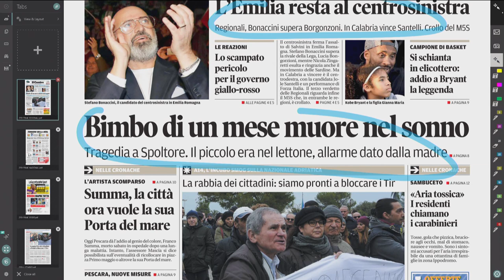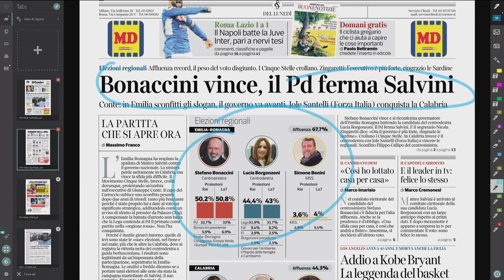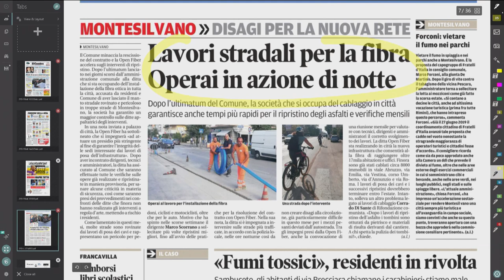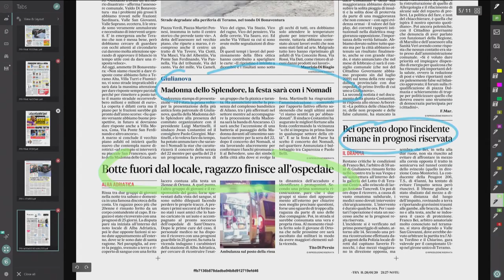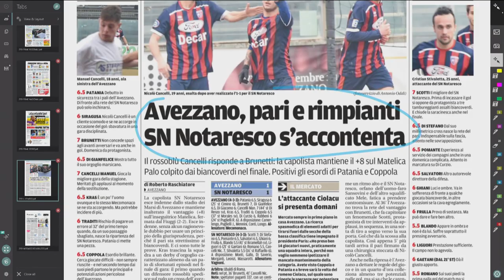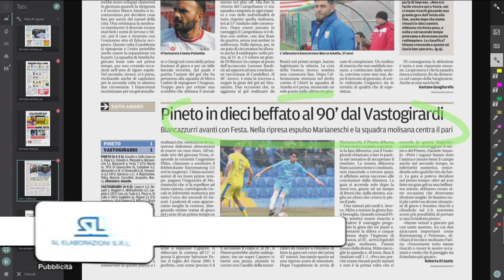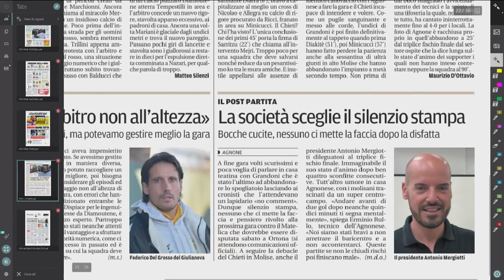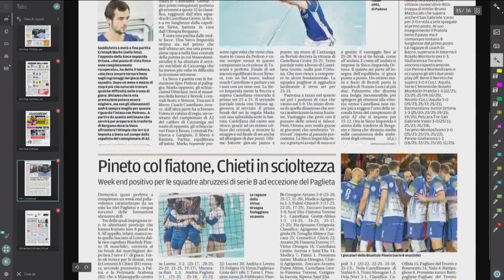Mattino 6 rassegna stampa di lunedì 27 gennaio 2020